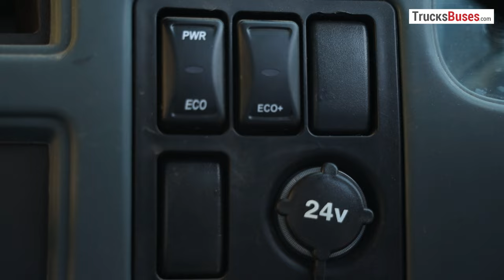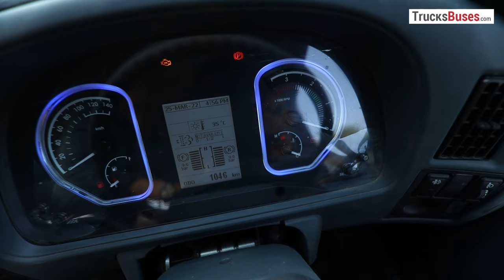Eicher Pro 3015 XP Truck Review with Price, Mileage & Feature Details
Presenting Eicher Pro 3015XP which is India's first 17500 Kg GVW truck offering a class leading up to 11.5 ton payload with mileage of a smaller ICV truck. This Eicher truck Pro 3015 XP is a 6 wheeler truck and comes loaded with new generation features like cruise control, multi drive modes, fuel coaching and a lot more. Check more details about this Eicher 3015XP truck